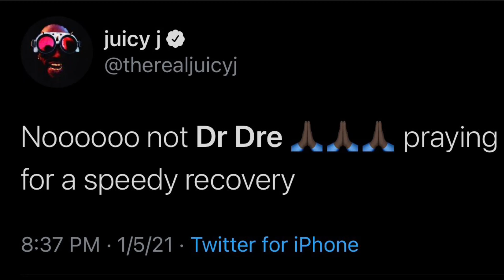Reactions From Snoop Dogg, Ice Cube, Fat Joe, Missy Elliott To Dr. Dre In ICU For Brain Aneursym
The Music Industry Reaction to News Of DrDre In Hospital After Suffering BrainAneursym and is in ICU in L.A.